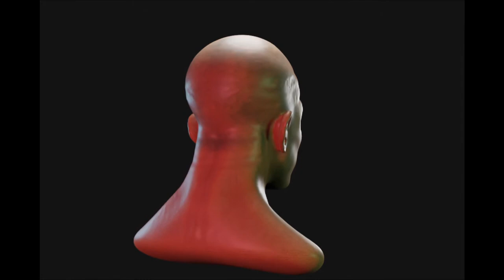Human Head 3D Model